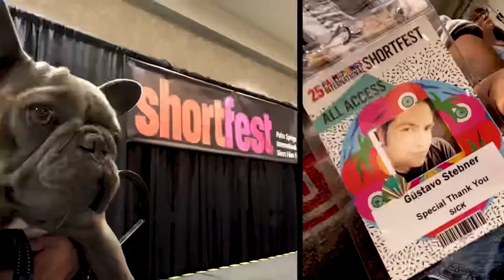Palm Springs ShortFest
An escape to Palm Springs Short Film Festival